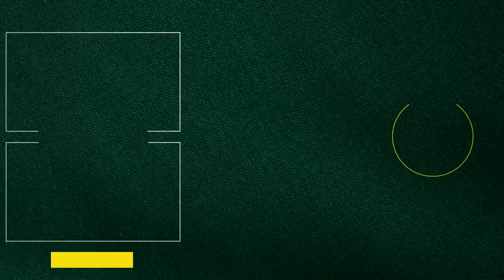The Longest Drives From the Final Round | The Masters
The longest drives from the Final Round of the tournament.